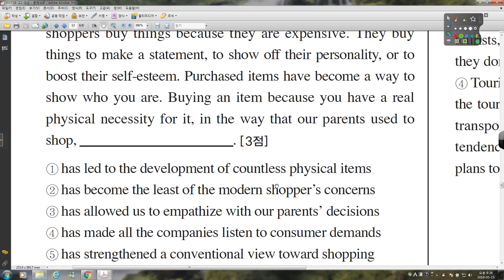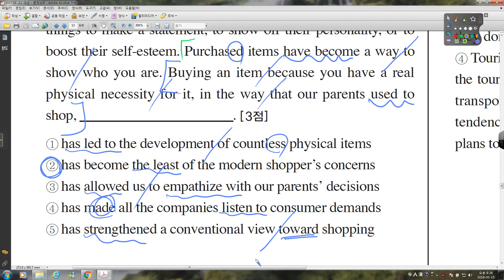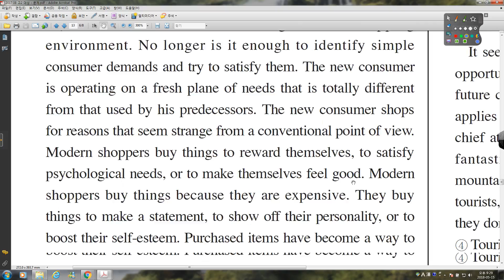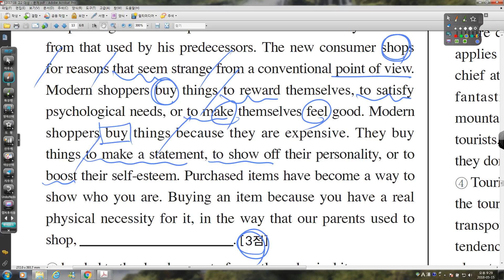09 2017 08 고2 대성 33번